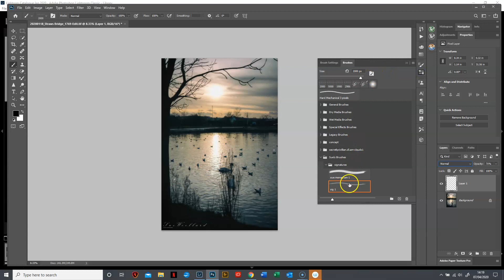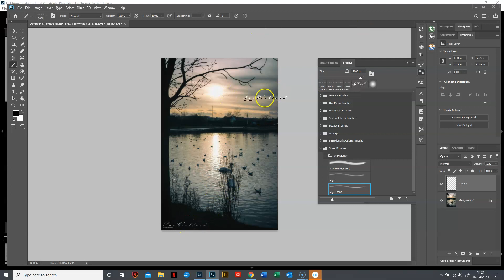Saving a Brush Size Preset in Photoshop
How to save one of your brushes in a particular size to ensure consistency.
Please visit my Etsy shop for textures to use in you post-processing